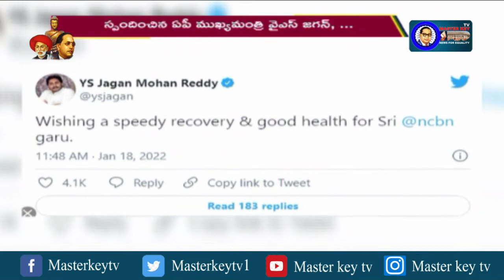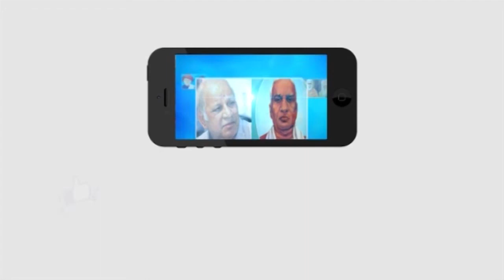ఎన్టీఆర్ వర్ధంతి నాడే చంద్రబాబుకు కరోనా ...విజయసాయిరెడ్డి ఘాటు వ్యాఖ్యలు ? | Masterkey tv